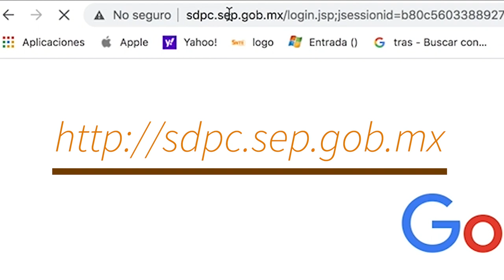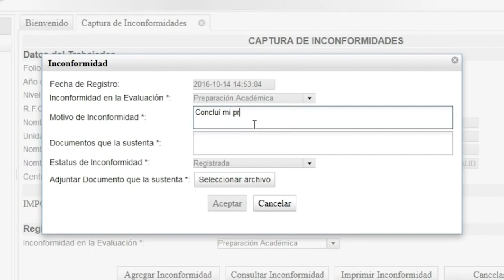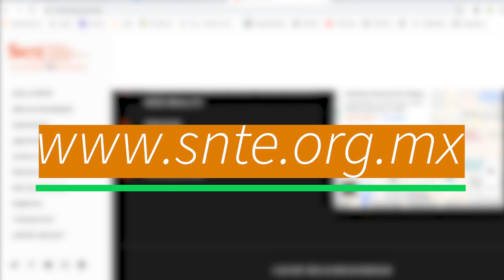TUTORIAL- PROCESO PARA PRESENTAR INCONFORMIDADES